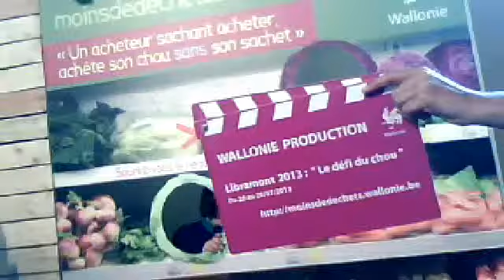Moins de déchets "Le défi du chou" 28 juillet 2013 13:26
Océane en direct de la Foire de Libramont 2013